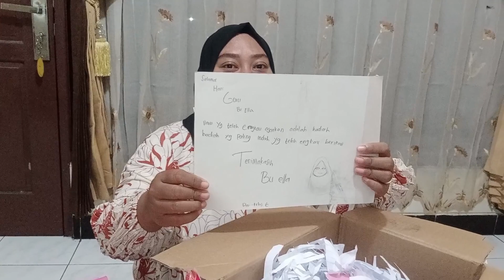KADO HARI GURU NASIONAL 2022